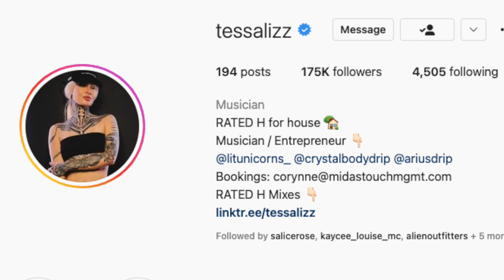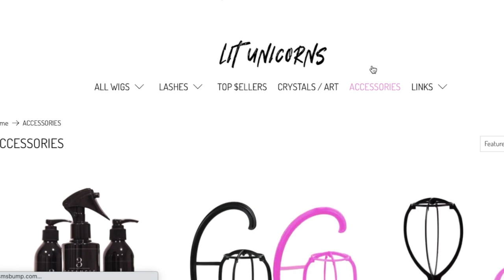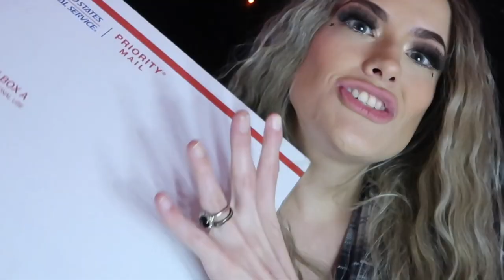BEST RED WIG YOU CAN BUY!!| Lit Unicorns Wig Review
Make sure to like this video to help the algorithm
Leave a comment (my toxic ass loves reading comments)

FOLLOW ME AND GET TO KNOW ME MORE! 👇🏼